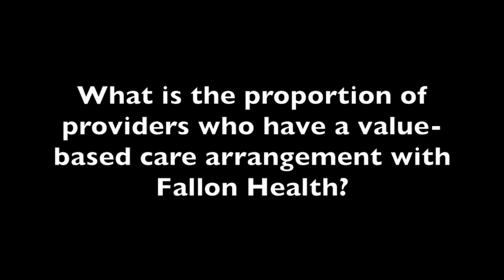Carolyn Langer of fallon Health